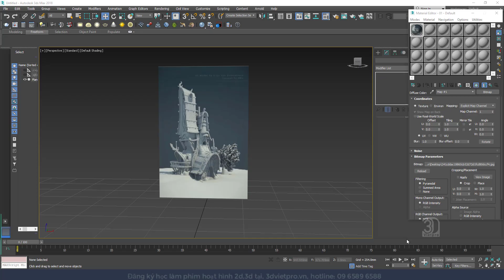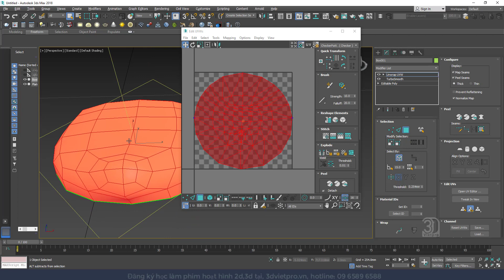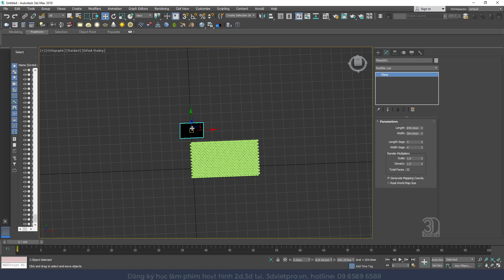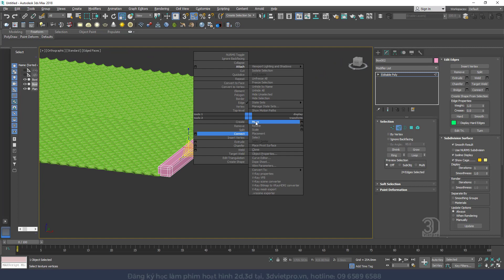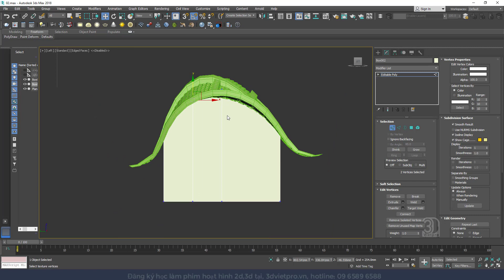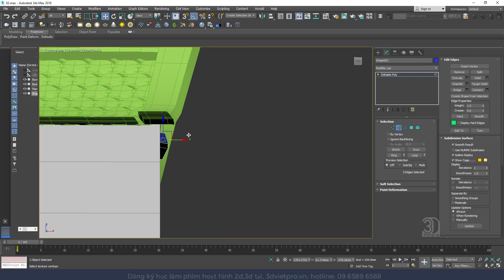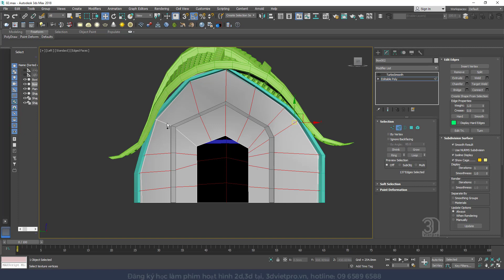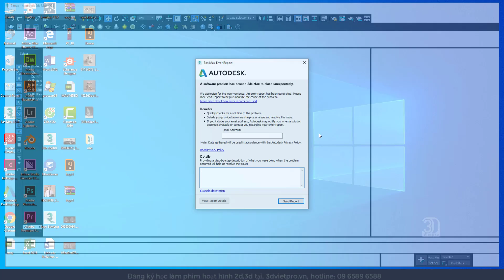Dựng nhà hoạt hình step 1, 3dvietpro